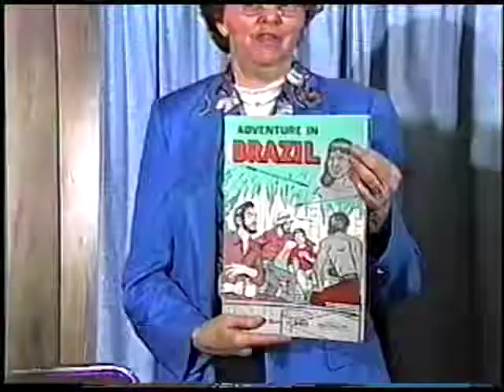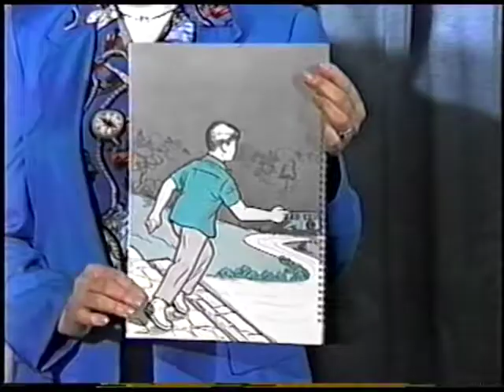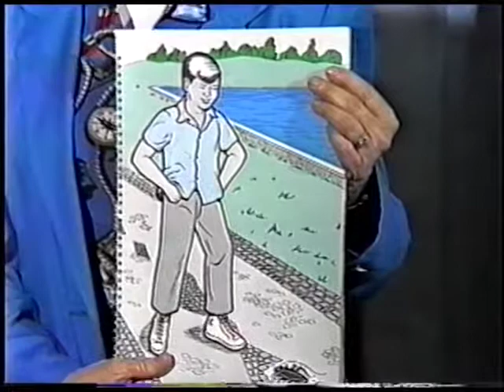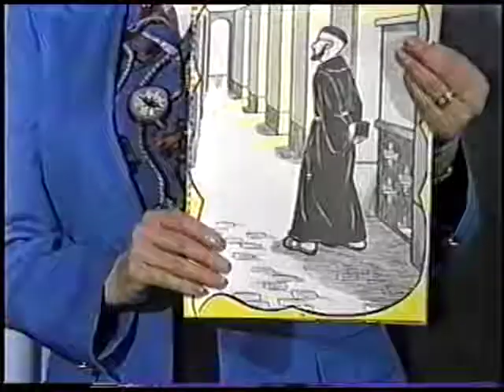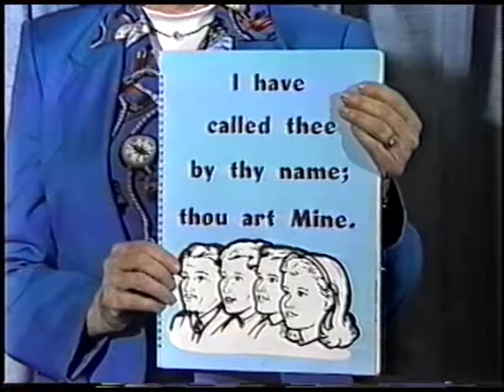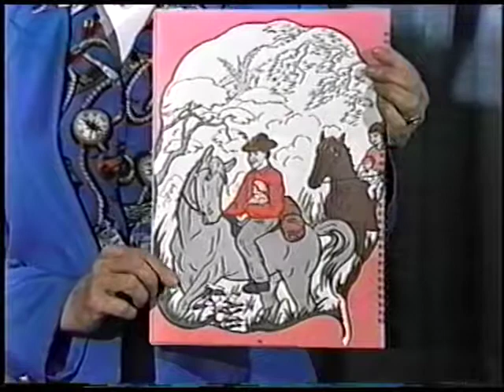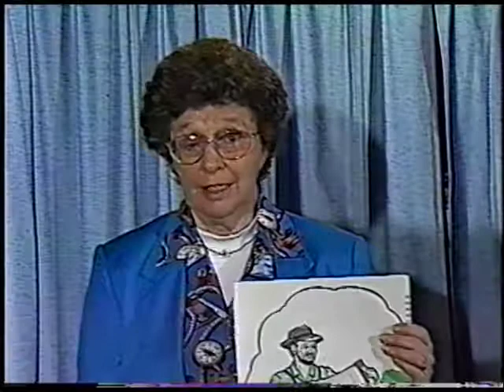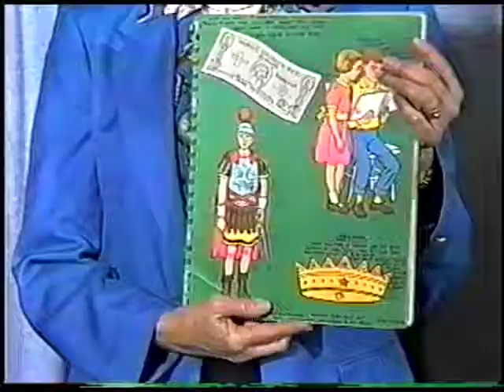Missionary Stories: Adventure In Brazil part 4